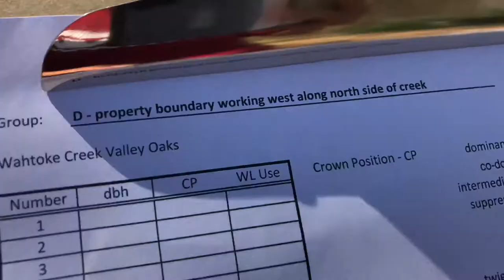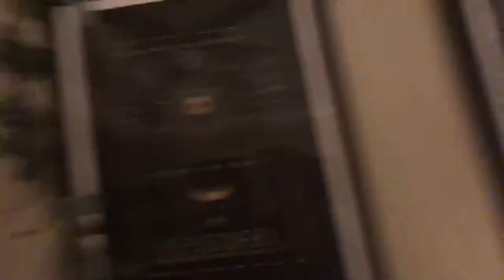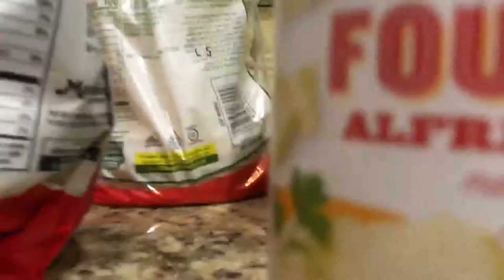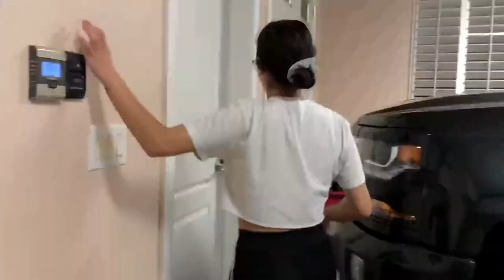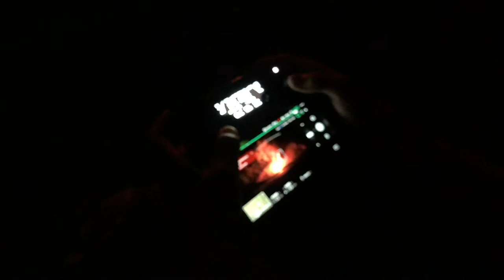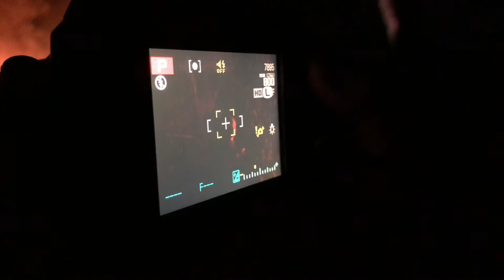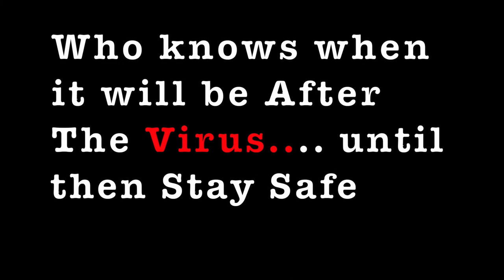What a Time To Be Alive...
Summary of Video:

A film of basically how the virus had affected us. We havent changed much just now play a lot of video games with each other.